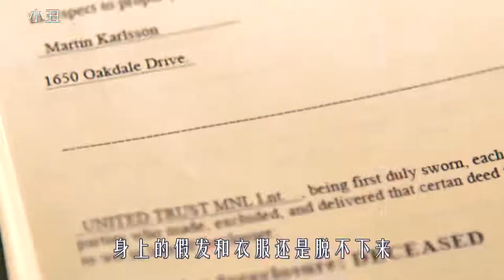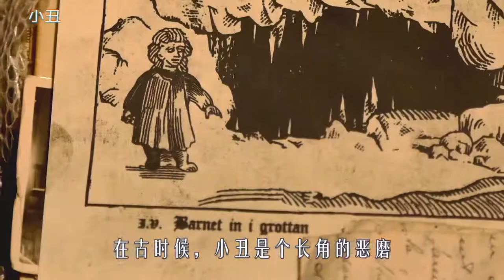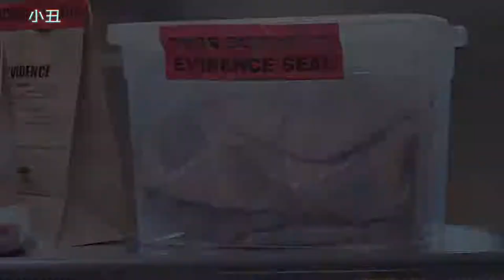男人穿上小丑服后，却再也脱不下来，最后竟变成了恶魔，惊悚片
《小丑》
男人穿上小丑服后，却再也脱不下来，最后竟变成了恶魔